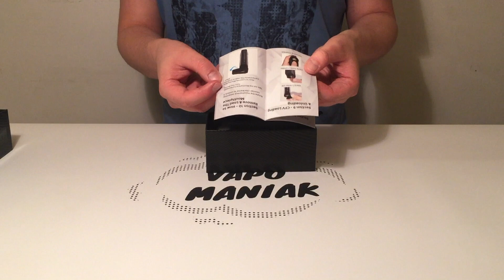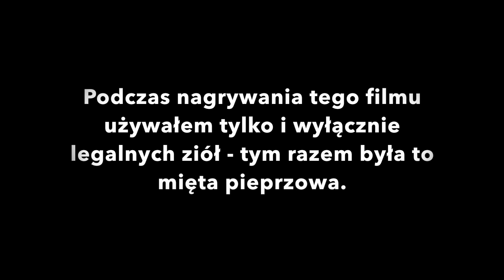Boundless CFV Vaporizer (Waporyzator) Video-Recenzja PL - VapoManiak [1080p]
Dołącz do największych społeczności miłośników waporyzacji ziół!

Chcesz dowiedzieć się więcej o waporyzacji? Pobierz darmowe E-booki!

🛒 Robiąc zakupy w sklepie z waporyzatorami VapeFully wspierasz rozwój mojego kanału i portalu!

Video-Recenzja waporyzatora przenośnego Boundless CFV Vaporizer autorstwa VapoManiaka. Nie zapomnijcie też o kciukach w górę!

UWAGA! Boundless CFV w ostatniej wersji zaliczył parę poprawek producenta. Obecna wersja ma nową komorę zaczerpniętą z Boundless Tera, uniwersalny adapter do fajki wodnej w zamian za wymienne pierścienie do poprzedniej komory. Usprawniono również zasilanie waporyzatora.

❗Pobierz ebook "Waporyzacja bez tajemnic" przygotowany przez ekspertów z VapeFully ❗

Boundless CFV to mały i dyskretny waporyzator przenośny cechujący się w 100% konwekcyjnym system grzewczym - zioła są ogrzewane strumieniem gorącego powietrza. Takie rozwiązanie owocuje bardzo wysokiej jakości parą, zaś w połączeniu z niewielkich rozmiarów komorą grzewczą sprawia, że Boundless CFV to niezwykle wydajny i oszczędny waporyzator. Sprawdźcie moją recenzję!

W Video-Recenzji Boundless CFV pokazuję co znajdziecie w pudełku, szczegółowo omawiam jego obsługę i opowiadam o swoich wrażeniach z użytkowania tego sprzętu. Wykonuję też pokazową inhalację przy pomocy mięty pieprzowej.

Zapraszam do odwiedzenia mojej strony, gdzie znajdziecie wyczerpujące recenzje wielu modeli vaporizerów i akcesoriów, a także porady i bloga o waporyzacji. Możecie też polubić mój profil na Facebook'u i obserwować mnie na Instagramie - linki znajdziecie poniżej.

Video-Recenzja Boundless CFV:
1. ZAWARTOŚĆ ZESTAWU - 01:12
2. OBSŁUGA - 06:06
3. OPINIA - 10:03
4. INHALACJA - 16:23